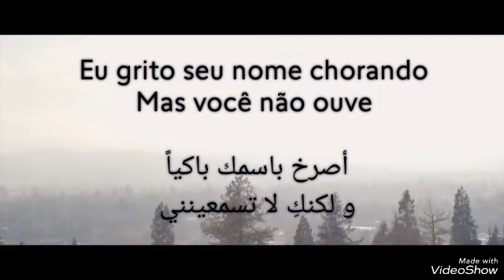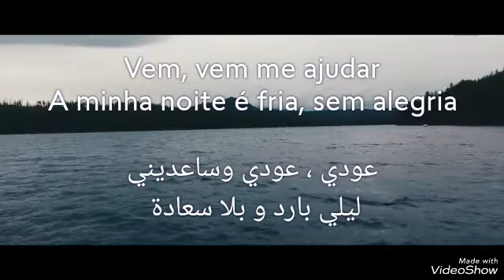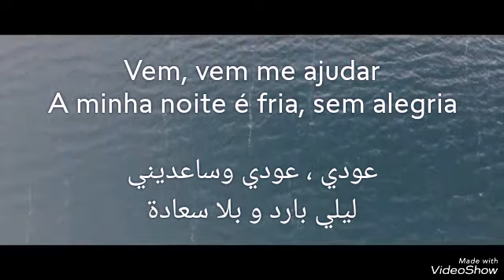Vem me ajudar, The Fevers مترجمة للعربية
Canção de The Fevers traduzida em árabe pelos alunos do Departamento de Português, Faculdade de Línguas, Universidade de Ain Shams, Cairo, Egito
أغنية برتغالية مترجمة للغة العربية، بواسطة طلاب الفرقة الرابعة، قسم اللغة البرتغالية، كلية الألسن، جامعة عين شمس